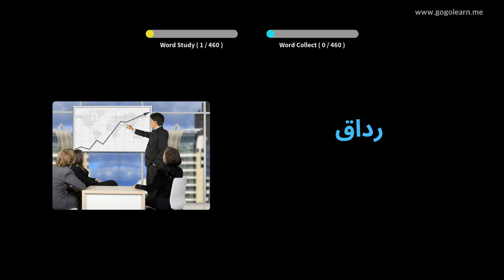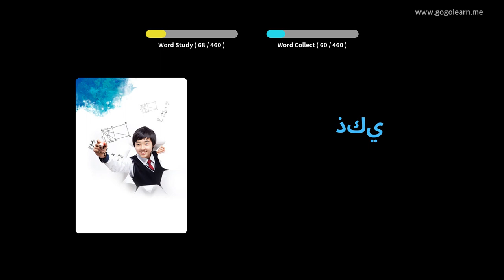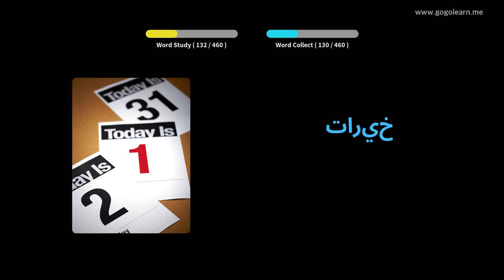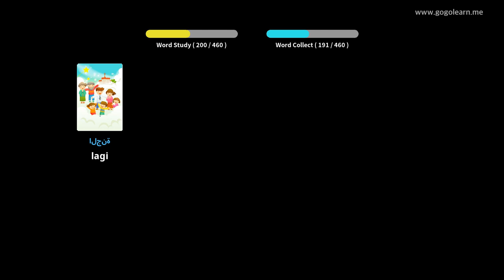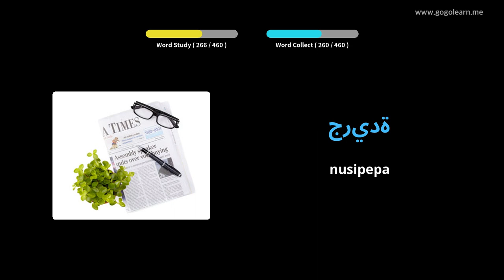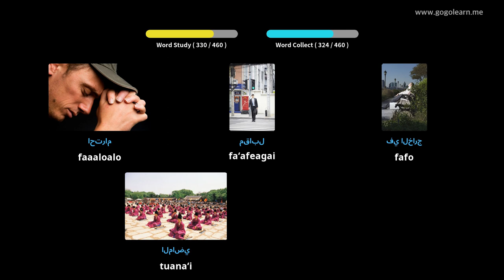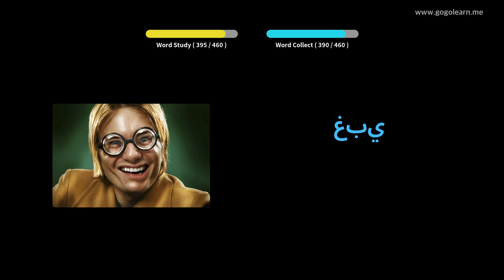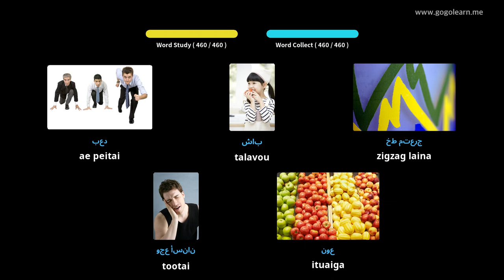Arabic Arabic Vocabulary Aʻoga Peraimeri | Golearn